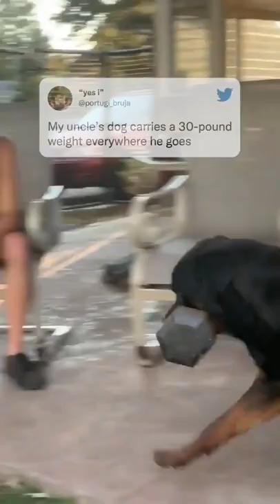This dog looks ready for the 40 pounders 😳😤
(via @yesenia_rego/IG)